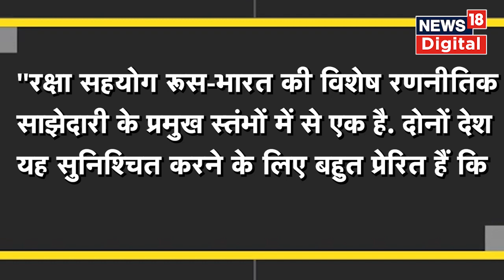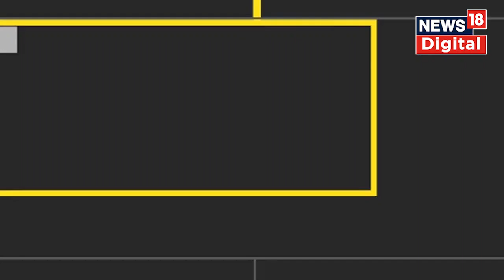Ukraine war के बीच India से संबंधों पर क्या बोला Russia? | Denis Alipov | S 400 | Hindi News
Russia Ukraine war: रूस-यूक्रेन युद्ध के बीच भारत को लेकर रूसी राजदूत डेनिस अलीपोव (Denis Alipov) का बड़ा बयान सामने आया है. उन्होंने कहा है कि रूस और भारत यह सुनिश्चित करने के लिए बहुत प्रेरित हैं कि दोनों देशों के बीच रक्षा सहयोग में बाधा न आए. अलीपोव ने ये भी कहा कि रूस द्वारा भारत को एस-400 ट्रायम्फ सरफेस-टु-एयर मिसाइल सिस्टम की आपूर्ति निर्धारित समय के अनुसार सुचारू रूप से आगे बढ़ रही है.

rajasthan news live, rajasthan news today, rajasthan news18, rajasthan news samachar,rajasthan news aaj ka samachar, live rajasthan, rajasthan samachar, rajasthan latest news